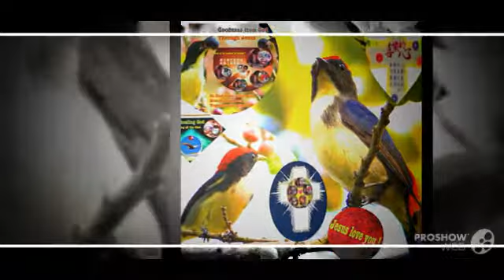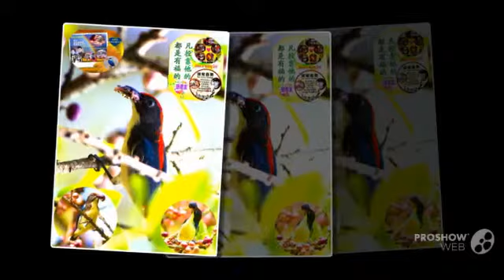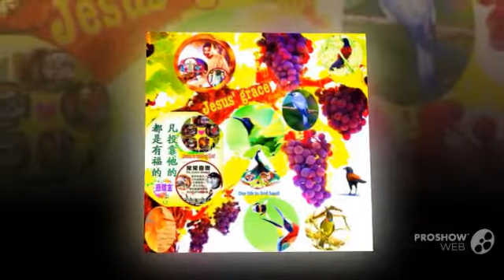My New Slideshow: in Jesus present 31/10/2013